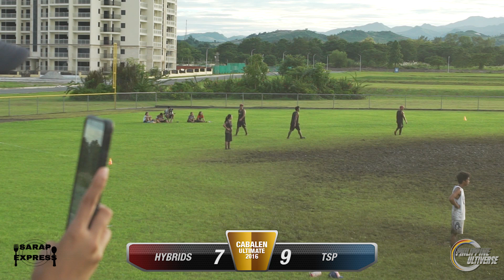TSP vs HYBRIDS Pool A Finals | Cabalen Ultimate Open 2016